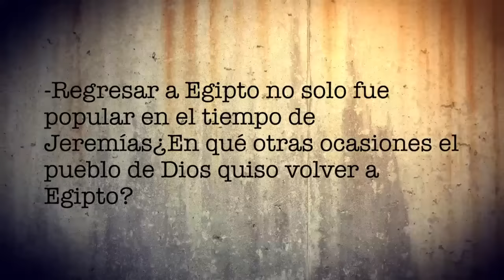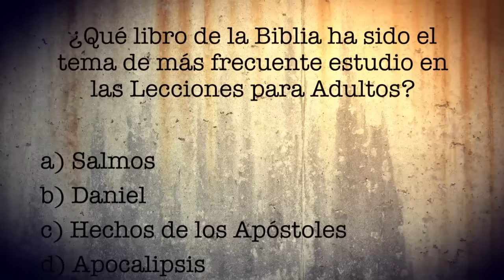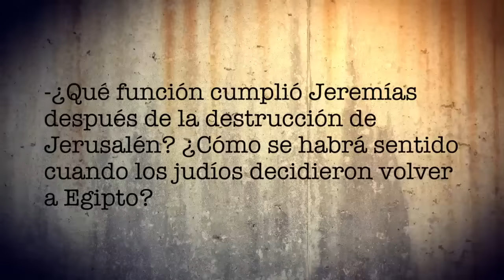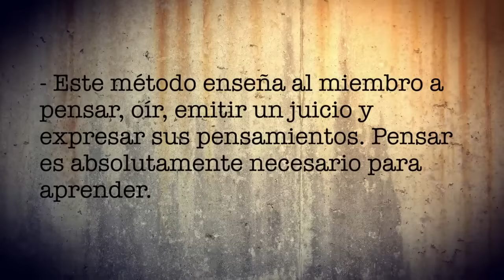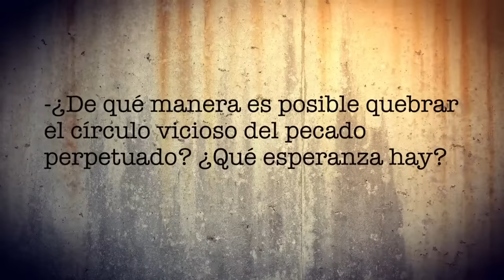Presente 7- Lección 12 Jeremías - De vuelta a Egipto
Este es un programa creado para proveer de herramientas y tips a los líderes de Grupos Pequeños, sin embargo, el estudio de la lección ofrecerá importante información a todos los miembros de Escuela Sabática.